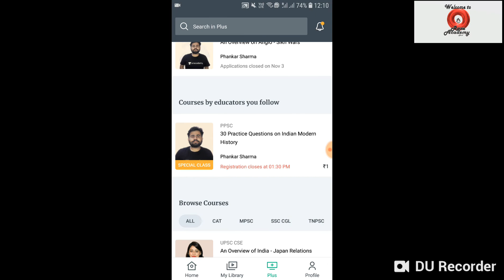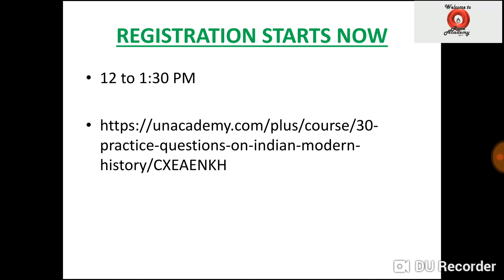30 Practice Questions Indian Modern History on Unacademy Special Class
Today's Special Clas

Daily Quiz (Discussion Group)